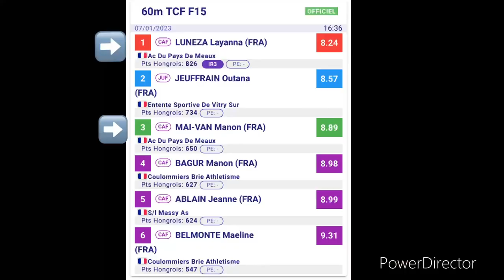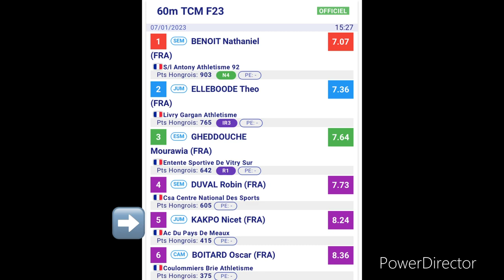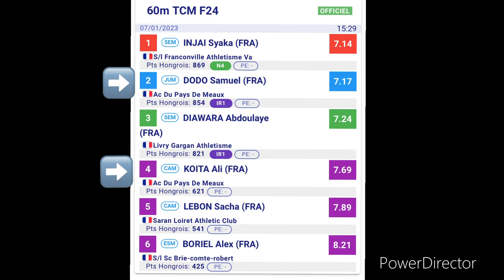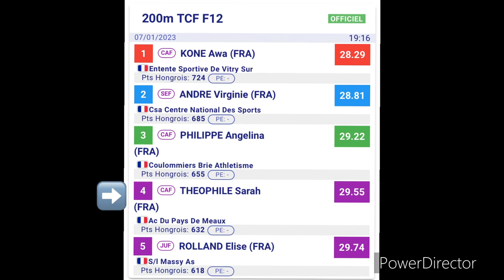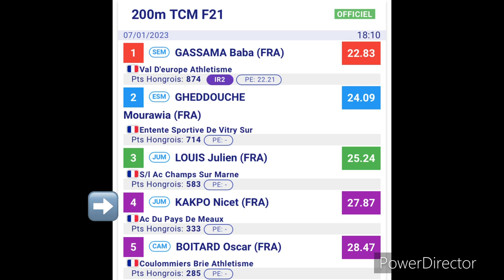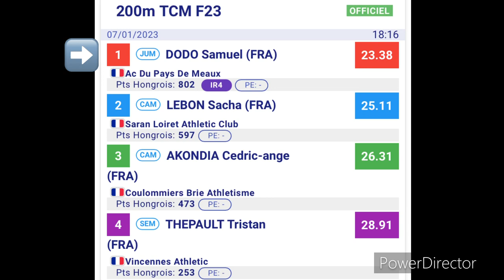🏃🏼‍♀️Compétition D’athlétisme à Fontainebleau TCM & TCF 60 M 200 M| AC Pays de Meaux 🏃🏾